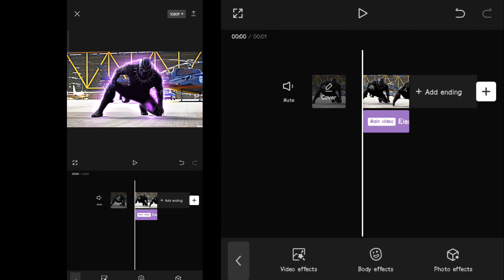Capcut edit like ae in just 30 seconds | Tutorial capcut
no description for this